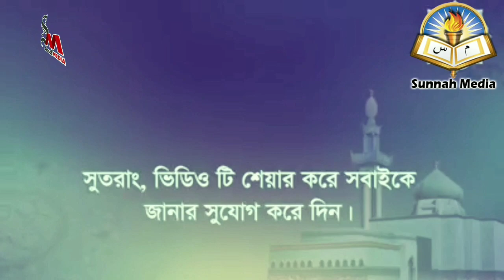রাসূলুল্লাহ (সাঃ) নাকি আবু হানীফার উপর ভবিষ্যতবাণী করেছেন।আইনুল হুদা সাহেবের পাগলামী প্রলাপ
নবী সাল্লাল্লাহু আলাইহি ওয়া সাল্লাম নাকি আবু হানীফার উপর ভবিষ্যতবাণী করেছেনᴴᴰ┇ আইনুল হুদা সাহেবের পাগলামী প্রলাপ।

🎙Shaikh Muslehuddin Mazhari

👋 yeamul islam 👋